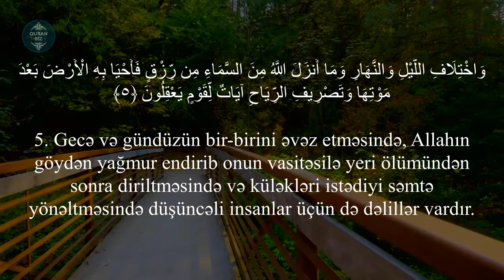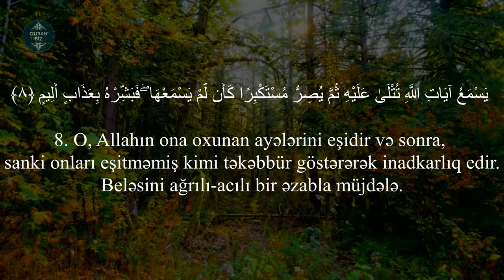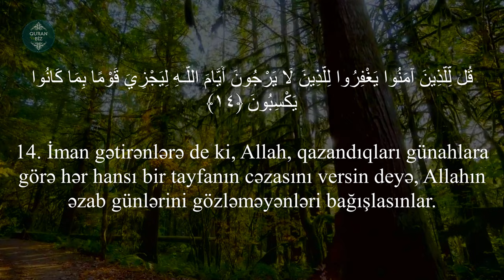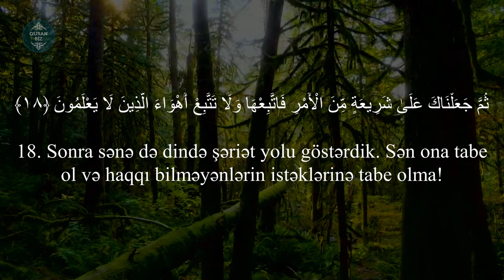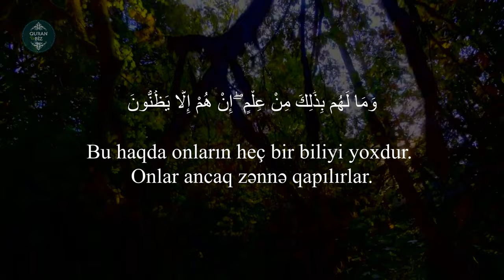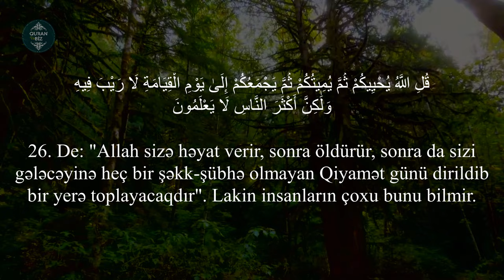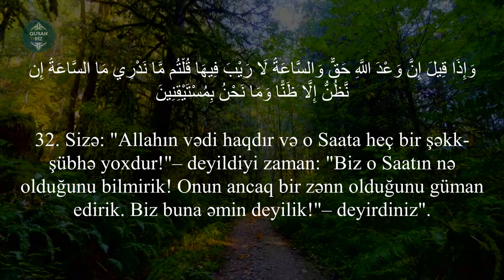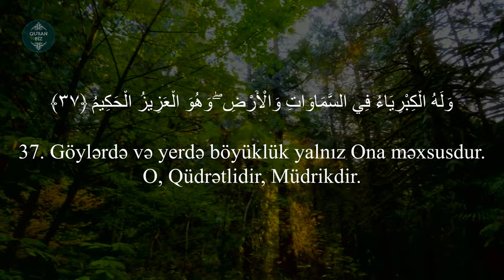Casiyə surəsi - Shaya Altamimi / شايع التميمي - سورة الجاثية